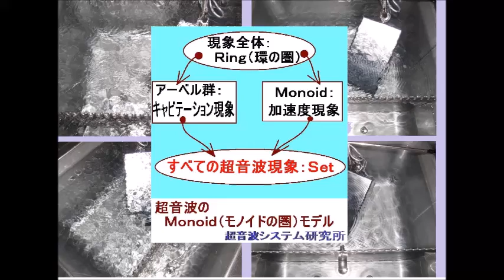Ｍｏｎｏｉｄ（モノイドの圏）を利用した超音波制御